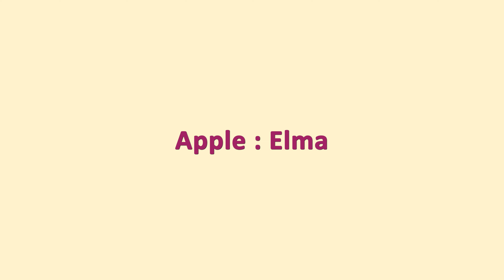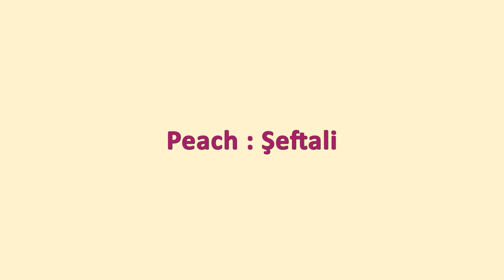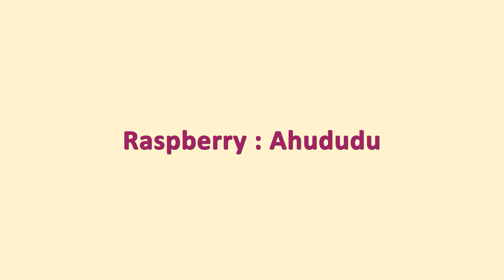🍎🍌🍇 Meyvelerin İngilizce Okunuşları ve Türkçe Anlamları 🍊🍒🍍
Merhaba arkadaşlar! 🙌
Bu videoda, meyvelerin İngilizce okunuşlarını ve Türkçe anlamlarını öğreneceksiniz.

Meyveler hem sağlıklı hem de lezzetli gıdalardır. Farklı meyveleri tanımak, hem yemek kültürünüzü zenginleştirir hem de yabancı dil öğrenmenize yardımcı olur.
Bu videoda, en yaygın meyvelerden bazılarını göreceksiniz.

🍎 Elma (Apple)
🍌 Muz (Banana)
🍇 Üzüm (Grape)
🍊 Portakal (Orange)
🍒 Kiraz (Cherry)
🍍 Ananas (Pineapple)

Bu meyvelerin nasıl telaffuz edildiğini duymak ve tekrar etmek için videoyu izleyin.

Umarım bu videoyu beğenirsiniz. Yorumlarınızı da bekliyorum. Sağlıklı ve mutlu kalın! 😊